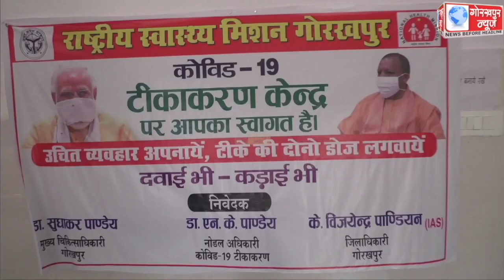गुरुवार को जनपद में जिला अस्पताल सहित 74 बूथों पर 10,683 लोगो को किया गया वैक्सिनेशन,सीएमओ ने कहा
गुरुवार को जनपद में जिला अस्पताल सहित 74 बूथों पर 10,683 लोगो को किया गया वैक्सिनेशन,सीएमओ ने कहा, कोविशिल्ड लगवाने वाले लोगो को 84 दिन बाद दिया जाएगा दूसरा डोज, कोरोना से बचने के लिए अवश्य कराए टीकाकरण